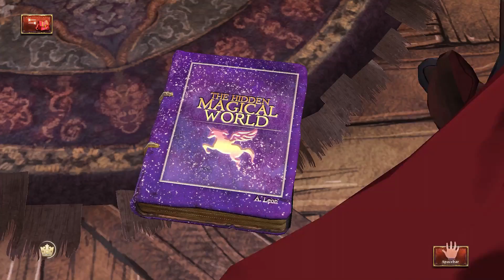KING'S QUEST 2015 - C3E03 - Trapped...with Two Princesses!!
King’s Quest is a collection of five different chapter releases, each focusing on an untold tale in Graham’s past. Discover a wondrous world full of whimsical characters, charming puzzles and perilous dangers in this fun and enchanting coming of age story.

Chapter 3 of 5 - Once Upon a Climb
Released on Steam: 4/26/2016
Publisher: Sierra